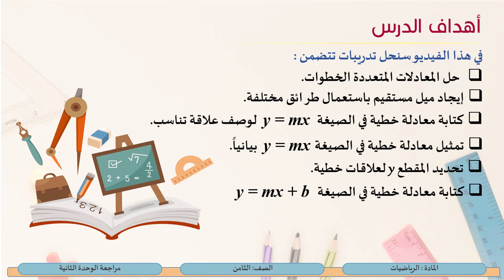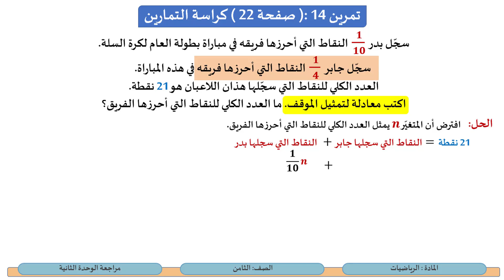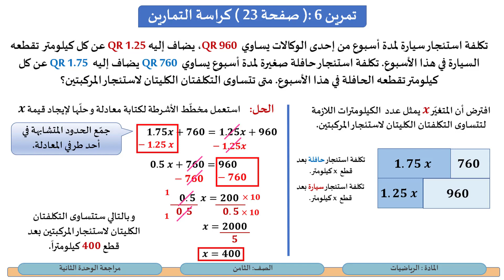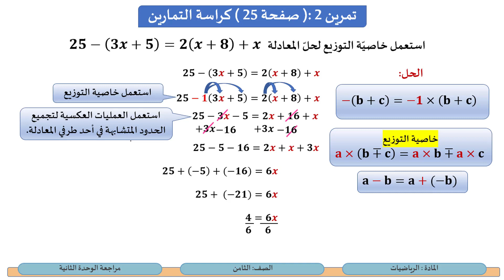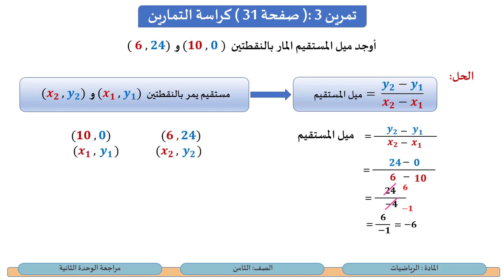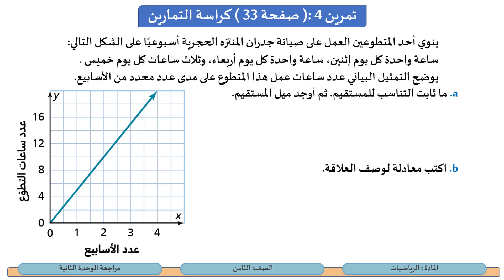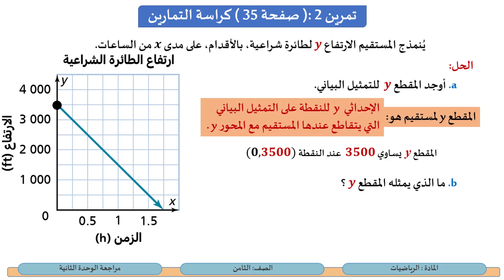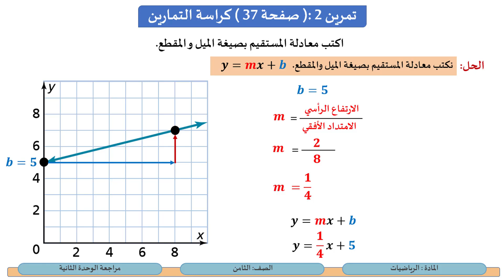الصف الثامن الرياضيات مراجعة اختبار نهاية الفصل الأول2